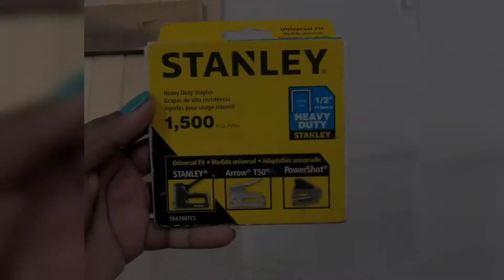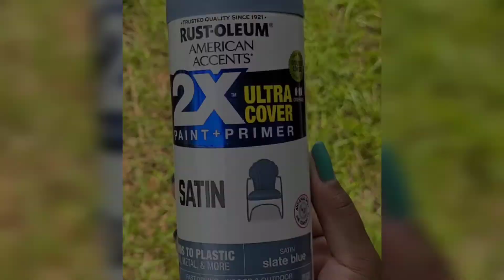Beach Decor (Part 3)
Why buy when you can DIY?
Hello this is videos 3 check out the previous videos if you enjoyed this one. Also look out for the fourth and final video of this series.

Go Create! Assorted paintbrushes 25 pack from Wal-Mart.
FolkArt stencils 43 designs Sea life from Wal-Mart.
Jute cord/twine from Dollar Tree.
Stanley staple gun and 1/2 inch staples from Lowes.
Titebond III Ultimate wood glue from Lowes.
All paint and spray sealer was from Wal-Mart
 Rust-Oleum 2x Ultra cover paint and primer    satin slate blue can spray 12oz.
 Apple Barrel 20773E English Navy matte acrylic paint 2oz.
 FolkArt Metallic 667E Gunmetal gray acrylic paint 2oz.
 Apple Barrel 21390E Khaki matte acrylic paint 2oz
 Apple Barrel 21463E Antique parchment matte acrylic paint 2oz.
 Apple Barrel multi-surface outdoor indoor 21972E Acapulco satin acrylic paint 2oz
 Rust-Oleum 2x Ultra cover clear gloss can spray 12oz.

Musician: @iksonmusic